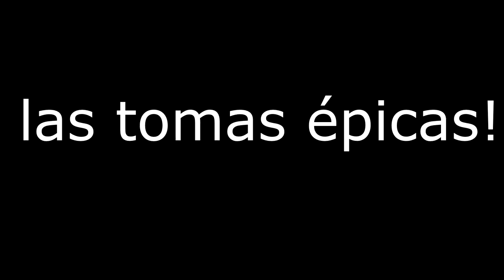ASÍ SERIAMOS EN FIFA 19 ⚽️ 🎮 Parte 2/2 ... |De Volea! ⚽️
La segunda parte de los retos para ver somo seríamos en FIFA 19!

Donaciones directas para el canal!